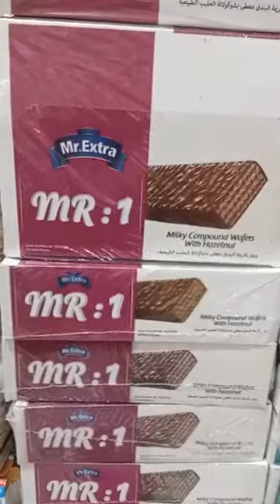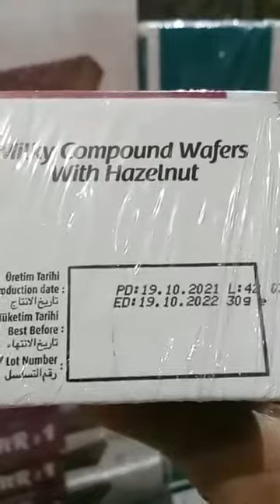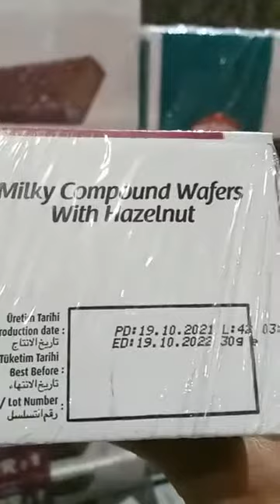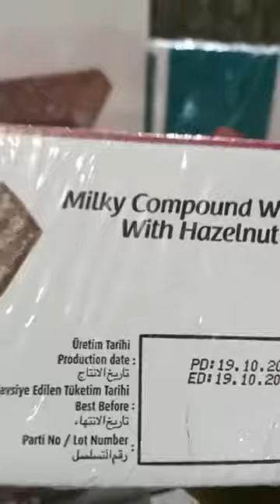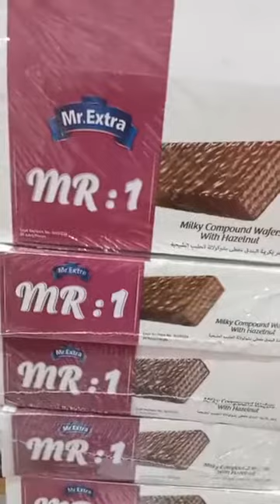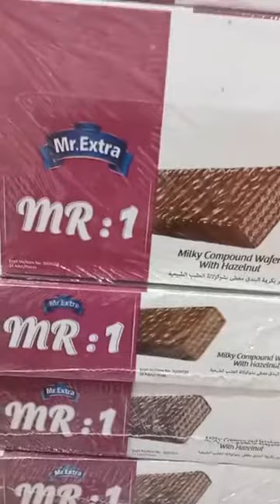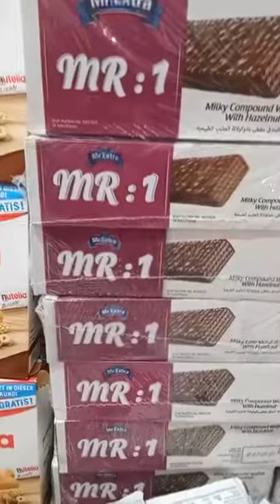عرض 6 شيكل كرتونة البسكوت سوبر ماركت الميدان غزة - مخيم الشاطئ - قرب ميدان الشهداء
هذة الصفحة لتسوق عبر الفيسبوك لشعب فلسطين كل من لدية شئ يباع جديد او مستعمل يطرح موضوعة فى هذة الصفحة لمشاهدتها عامة الشعب لبيعها
سوق غزة فيسبوك جعل لكم ارجو الاعجاب ونشر الصفحة
ملاحظة :
نحن غير مسئولين عن اى عملية بيع او شراء عبر الصفحة
عالم رجال الاعمال بين يديك
يعد موقع سوق غزة فيسبوك أحد أكبر المواقع الإلكترونية المتخصصة بالإعلانات . للتسوق عبر النت فلسطين, غزة , رفح , خان يونس, دير البلح , المغازي, النصيرات, البريج, الشاطئ , جباليا, تل السلطان